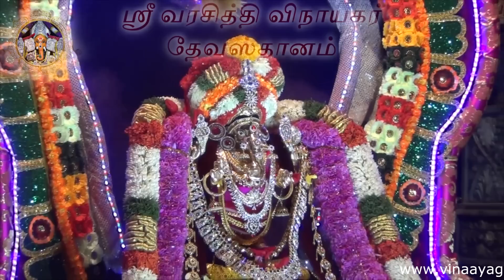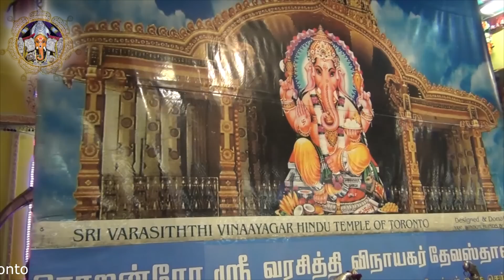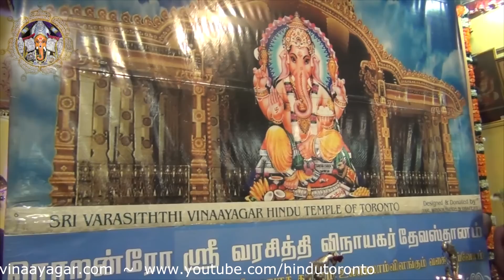13ம் திருவிழா - சப்பற திருவிழா (Sapparam) - ஸ்ரீ வரசித்தி விநாயகர் தேவஸ்தானம் - ரொறன்ரோ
Canada Sri Varasiththi Vinaayagar Devasthanam
Annual Brahmotsavam 2014
Day 13 - Sapparam Festival - Visvaroopa Darshanam